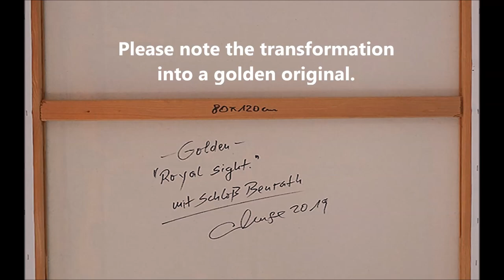ROYAL SIGHT - THE LAST LOOK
The Edition "Royal Sight" is a homage to the Benrath Castle at Düsseldorf
and the novel by Theodor Fontane`s Effi Briest, actually Madame Elisabeth of Ardenne.

The Düsseldorf photo artist Wilfred H.G. Neuse created a work based on a reproduction of an old oil painting and his photograph of Schloss Benrath. Neuse romantically refers to the image as: "The picture shows the last Look 1884 by Elizabeth of Ardenne to the beautiful castle."

Now a special and original collage with golden acryl was picked up by Sue and Peter and carried to her home at Grimsby Ontario, Canada.
The Edition:
A. Limited, signed fine art print on Hanhemühle Torchon
DIN A2 - Edition 100 + 4 A.P.
B. Limited, signed fine art print on linen/canvas incl. stretcher
80x120 cm - Edition 12 + 2 A.P.